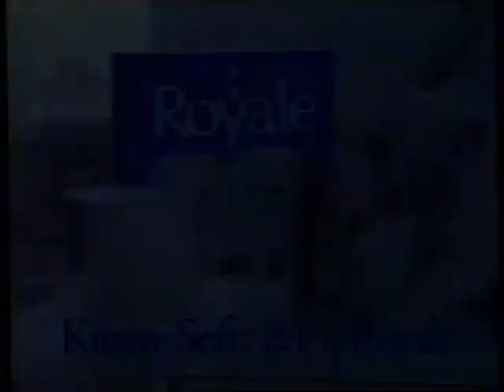FACELLE ROYALE Toilet Paper "Persian Kittens" ad, 1991